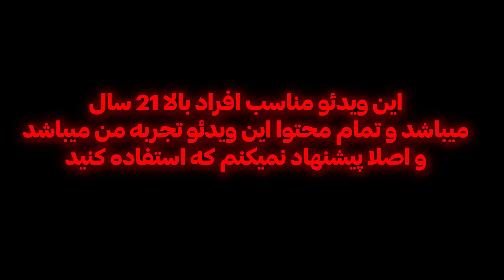3 ساعت در دنیا پر رمز راز کتامین ❌❌ با چشم های باز بی هوش بودم